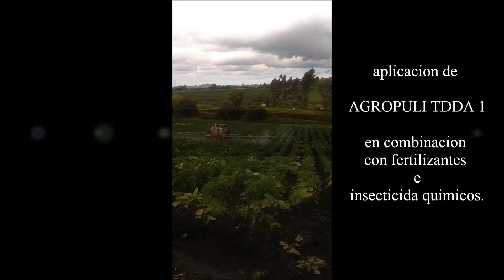tierra de diatomeas AGROPULI EN PAPA 3186986886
aplicacion foliar de tierra de diatomeas en el cultivo de papa,
protector de factores bióticos y abióticos , cambio climático.aporte de silicio asimilable que da protección a nivel celular contra el ataque de hongos e insectos.